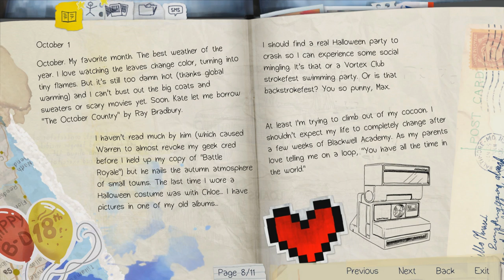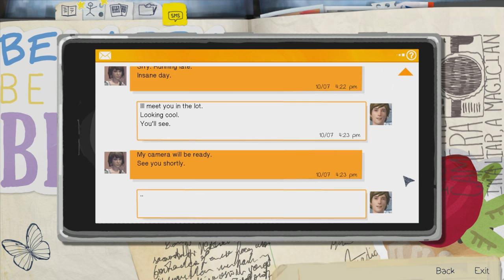Life is Strange #2 - Erase and Rewind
Life is Strange - a game where hiding in the loo is apparently a bigger deal than bringing a gun to school.